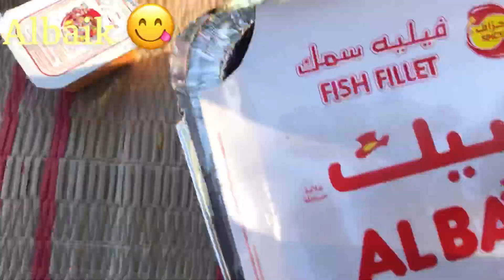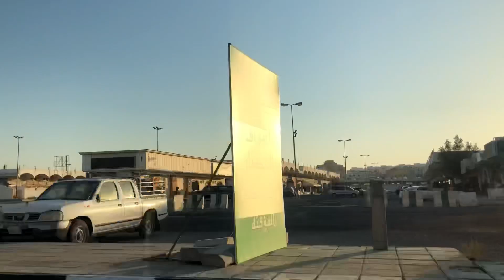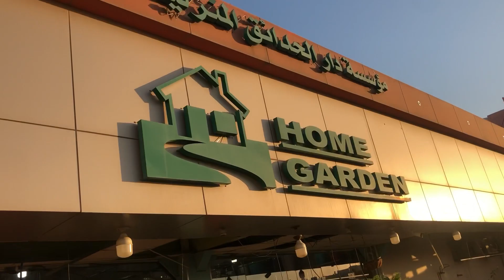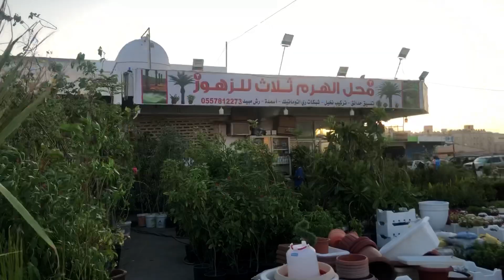Khobar / Khobar nursery / Askan mosque / Askan ground / khobar askan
Hi Lovely members .. Let me take you to the green side of Saudi Arabia, that is going to refresh ur soul..We often think saudi as a desert place but its more beautiful than many places in earth.
Enjoy Askan Masjid Ground of Al khobar , newly opened Albaik Chicken of Dammam and Green nurseries of khobar with me..
Thanks
My Mixed Magic

greener saudi